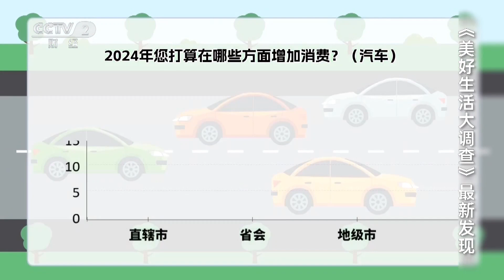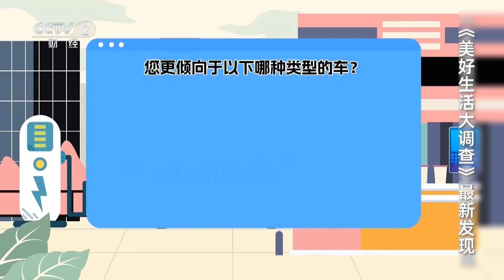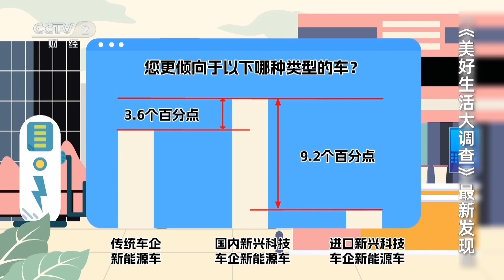[天下财经]《美好生活大调查》：今年你会买车吗？| 财经风云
《美好生活大调查》：2024年你会买车吗？